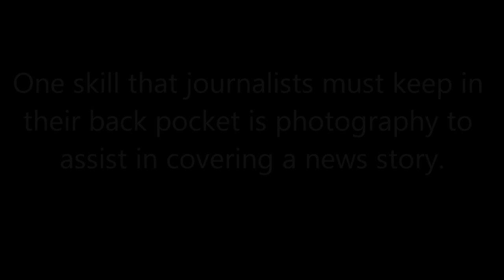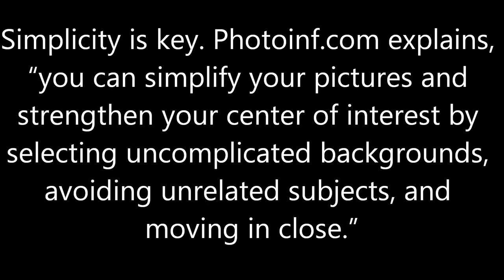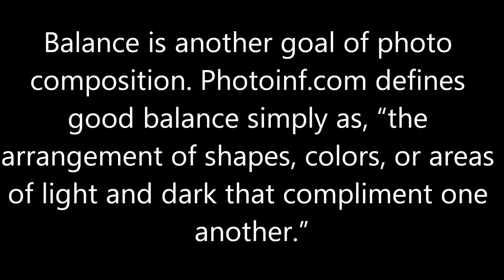Photo Composition: The Basics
Journalism today is a converging field that requires one to become well-versed in many areas: writing, editing, websites, social media, and photography and video editing. Knowing how to use all these different elements properly will give one an advantage in such an evolving industry, filled with multimedia. One skill that journalists must keep in their back pocket is photography to assist in covering a news story.

(Photojournalism slideshow for my Convergence Journalism course at Oakland University.)